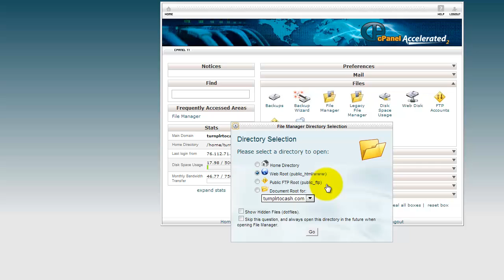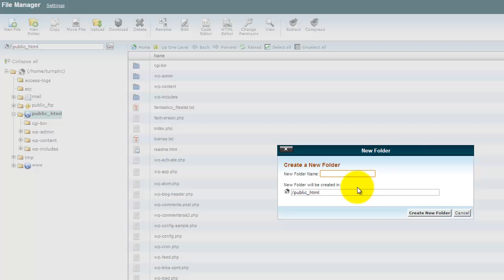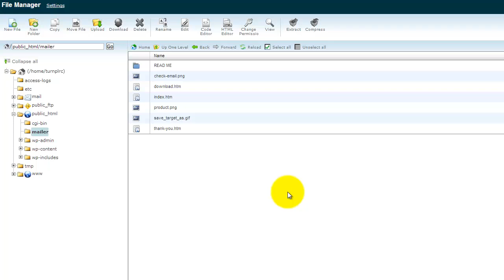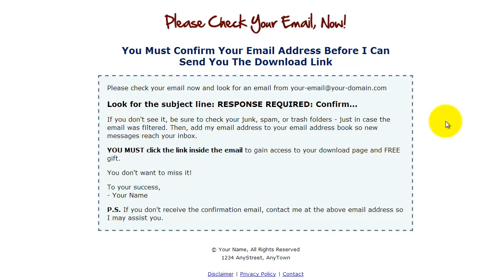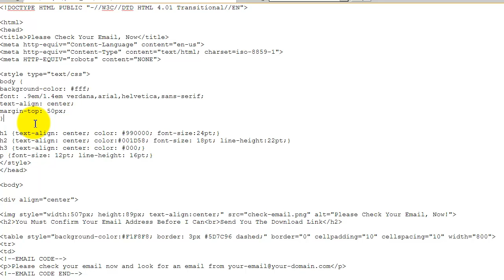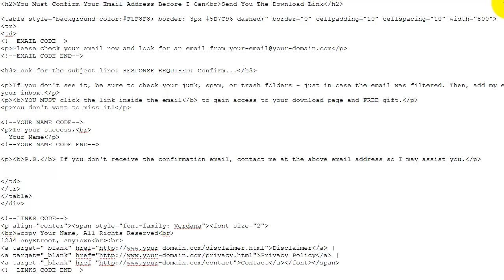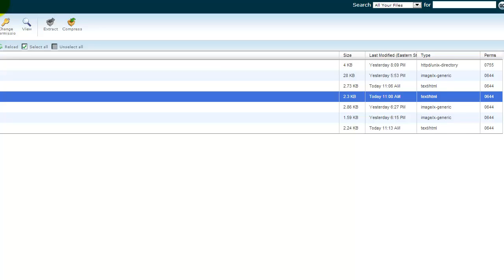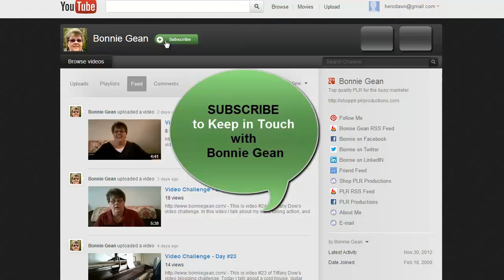How to Add HTML Pages Outside of WordPress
- This video explains how you can add extra HTML pages to your website without needing to add them to a WordPress blog.